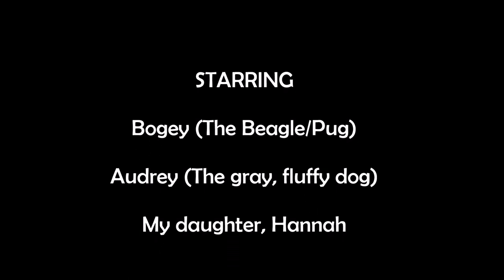Language of Film Video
This video shows many of the different shots, angles, movements, and transitions that are used in making films and videos.